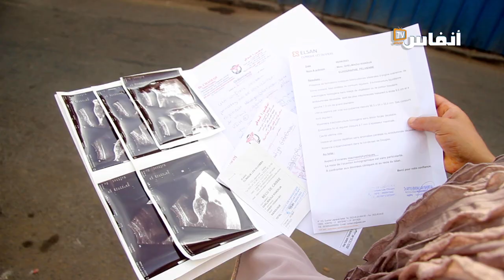مريضة بالسيدا ومهددة بالسرطان تستغيث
في هذا الفيديو ستتعرف على تفاصيل معاناة مريضة بالسيدا ومهددة بالسرطان ترغب في إجراء عملية جراحية وتتوجه إلى المحسنين من أجل مساعدتها